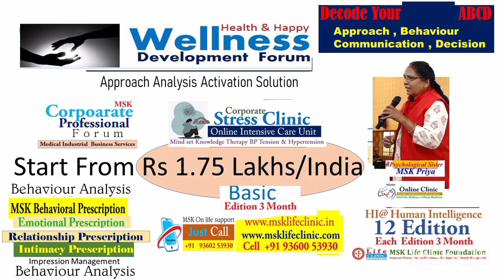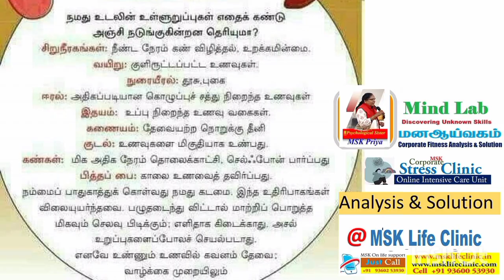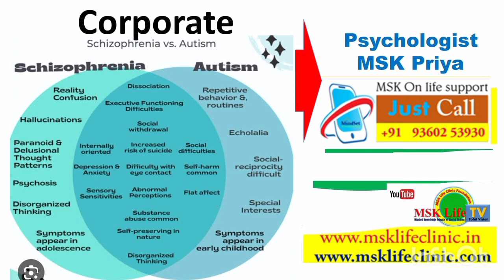கடவுள் பயமும் குற்ற உணர்வும்.... உளவியல் சகோதரி Msk Priya